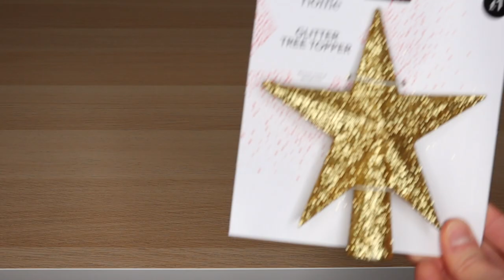I made CHRISTMAS TREE decorations from my RECYCLING !.... here's what happened !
Its here !  2019 Christmas Video - Thank you so much to everyone who has supported my Youtube journey this year, I'm so grateful, and warmest of welcomes if your new to my channel - Merry Christmas everybody x

With special thanks - Music & Sound Effects...

I hope Greta Thunberg might like this haha !